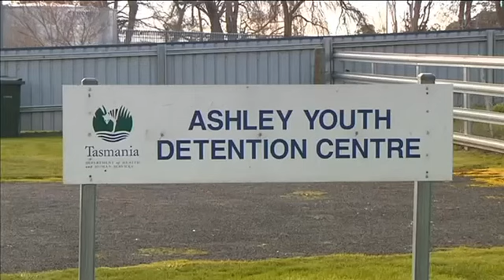SCA 10 News First - Tasmania Update (8.9.2021)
With Alex Sykes